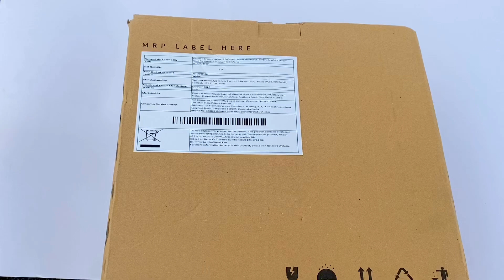Room Heater 2022 🇮🇳 India Hindi [ One Year Warranty ]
Amazon Brand - Solimo 2000-Watt Room Heater (ISI certified, White colour, Ideal for small to medium room/area)

Buy link

Powerful 2400 RPM copper winded motor for quick heating and can be used vertically or horizontally (kindly refer to images)
Do not worry if you experience some burning smell when you run your room heater for the 1st time. This is due to the motor varnish getting heated for the 1st time. The problem should not recur in subsequent usage. If it does, please contact our Customer support
Caution - Always use the product with 16A socket. Using it on lower rating sockets may result in melting of socket or the plug. This is 2 KW heater. It will consume 2 units per hour when operated on high heat setting.
Air throw range of 10 feet which is ideal for small to medium sized room; Product can be placed both vertically and horizontally (kindly refer to images)
Cool, Warm or Hot wind selection knob for heat setting; Please note that regulator changes heating power & not actual fan speed
Lightweight (1.15 kg) for easy portability between rooms; Plastic body with rust-free metal grill front
Built-in overheating protection;Power: 2000 watts; Operating Voltage: 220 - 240 volts; Package contents: 1 Room Heater and Instructions Manual
This model Fan Speed is fixed, not regulated by knob

Description
Amazon Brand Solimo brings you world class water heaters with rich features at a value for money price Amazon Brand Solimo brings you world class water heaters with rich features.